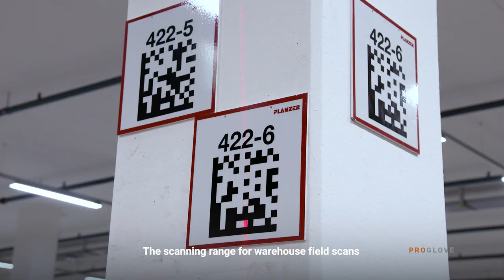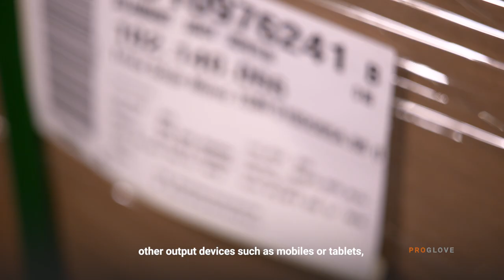ProGlove | Planzer User Story (English)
Watch the impact of MARK Display at Planzer, one of our customers in Switzerland.